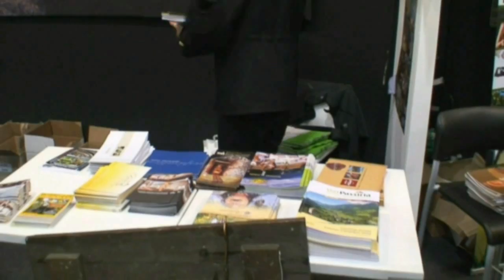2009 Messe Verona - Fiera di Verona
Messestand des Südtiroler Bergbaumuseums - Fiera di Verona 2009 - Museo delle Miniere dell'Alto Adige (video.passeier.org)